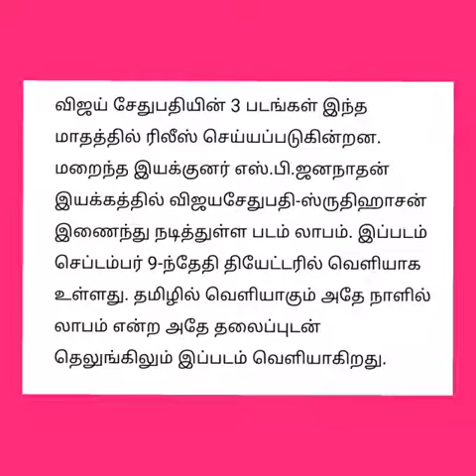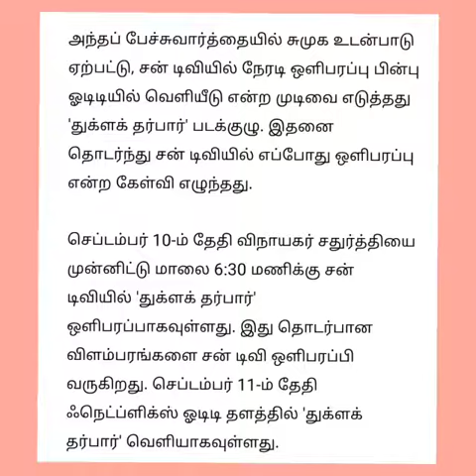விஜய்சேதுபதியின் 3 படங்கள் ஒரே மாதத்தில் ரீலீஸ்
விஜய் சேதுபதியின் 'அனபெல் சேதுபதி' திரைப்படம் ஹாட் ஸ்டார் ஓடிடி தளத்தில் நேரடியாக வெளியாகும் என அறிவிக்கப்பட்டுள்ளது.

எல்லாத் தரப்பு ரசிகர்களையும் கவரும் வகையிலான திரைக்கதை அமைப்பைக் கொண்ட, 'அனபெல் சேதுபதி' படத்தில், விஜய் சேதுபதி, தாப்சி இருவரும் இரட்டை வேடங்களில் நடித்திருக்கின்றனர். ஹாரர் காமெடி திரைப்படமான 'அனபெல் சேதுபதி' படத்தின் ஃபர்ஸ்ட் லுக் போஸ்டரோடு, ஹாட் ஸ்டார் ஓடிடி தளத்தில் செப்டம்பர் 17-ல் வெளியாகும் என்ற அறிவிப்பையும் படக்குழுவினர் வெளியிட்டுள்ளனர்.

இந்தப் படத்தை இயக்குநரும் நடிகருமான ஆர்.சுந்தர்ராஜனின் மகன், தீபக் இயக்கியுள்ளார். தமிழ் மட்டுமின்றி தெலுங்கு, இந்தி, மலையாளம் மொழிகளிலும் ஒரே நேரத்தில் 'அனபெல் சேதுபதி' வெளியாகவுள்ளது.